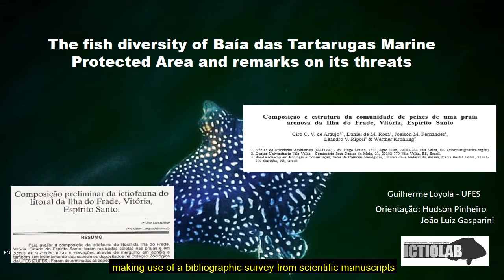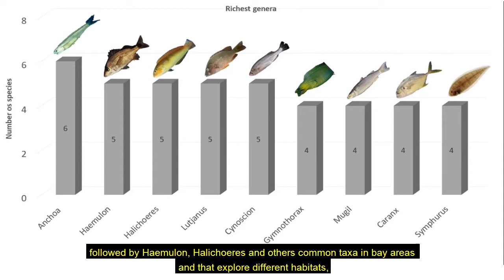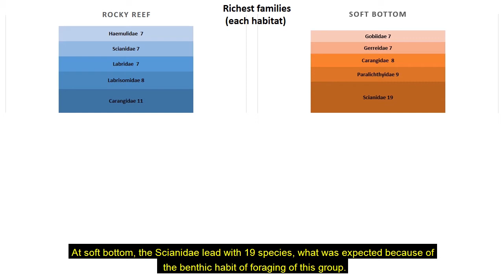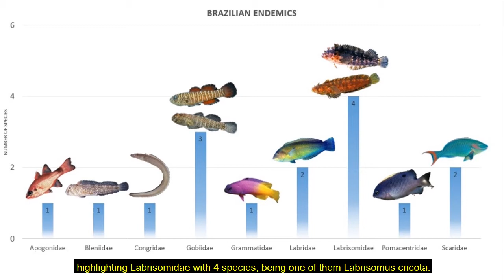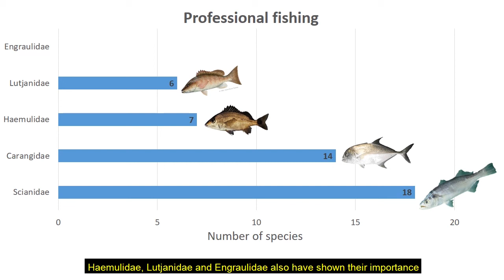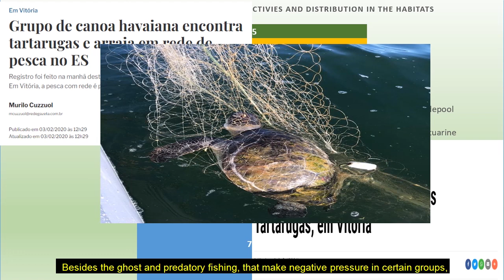The fish diversity of Baía das Tartarugas Marine Protected Area and remarks on its threats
Guilherme Loyola da Cruz; João Luiz Gasparini; Hudson Pinheiro

The Baía das Tartarugas Marine Protected Area (MPA) was established in 2018 in Vitória (ES – Brazil), encompassing sandy beaches, rocky reefs, islands, rocky shores and remarkable proximity to mangroves and estuaries. Due to the great diversity of habitats, a high diversity of species is expected to occur in the MPA, but few studies are available. In this research, we compiled information about the local ichthyofauna from scientific manuscripts, monographs, reports, videos and pictures available, personal collections, and observations. This is important to help understand the biological aspects of the MPA and generate subsidies to protect the organisms that live and transit there, seeking the sustainable use of local resources. There are 294 species recorded for the MPA and adjacent localities, comprising 79 families, where Scianidae, Carangidae, and Haemulidae are the most speciose, with 24, 20, and 14 species respectively. According to the ICMBio and the IUCN, 12 of these species are endangered, whereas 41,2% have commercial importance, 23,8% are targeted by recreational fisheries activities, and 16 are endemic to Brazil. Also, 49% of the species are present on rocky reefs, especially around islands, and 36 species also occur in nearby estuarine areas, showing the connectivity between these environments. Moreover, 48,3% of the species were recorded in soft bottoms, and are particularly vulnerable to trawling and dredging, which commonly occur in the region. This result suggests the need for adequate control of illegal fishing activities and anthropic influences, besides generating information for environment education actions and for the management plan that is being developed by the government. Therefore, the continuity of the research is essential, mainly due to the complex ecosystem and socio-environmental characteristics, which need to be better evaluated.